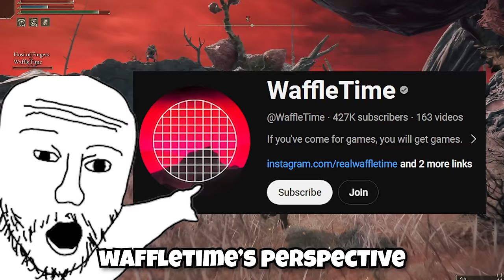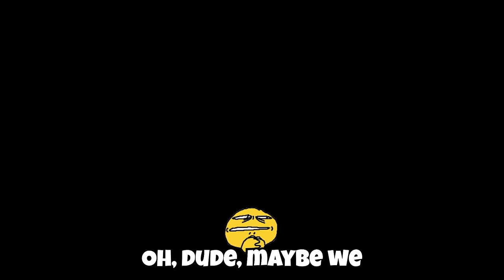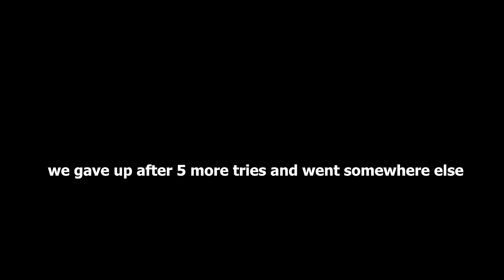Two Noobs Elden Ring Co-Op, But It's Going Horribly Wrong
VOLUME WARNING
Can Two Noobs Beat Elden Ring Co-Op?

Hello everybody and welcome to Elden Ring Seamless Co-Op where WaffleTime and I play through Elden Ring TOGETHER. This series is going to be a compilation of funny Elden Ring moments! This Elden Ring playthrough was inspired by other souls-like YouTubers like Iron Pineapple, so you can how the memes run in this video!

If you guys want more episodes on Elden Ring Co-Op, let us know!

CHECK OUT THE HOMIE!

Daily Channel: @AdrianLiveChannel